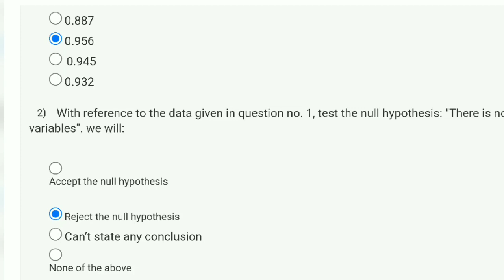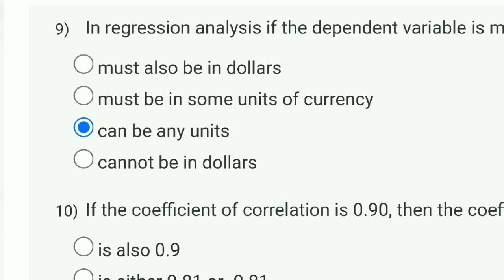Data Analytics With Python | Week 6 Answers 2023 | NPTEL | SWAYAM